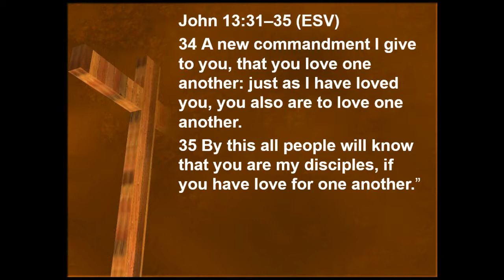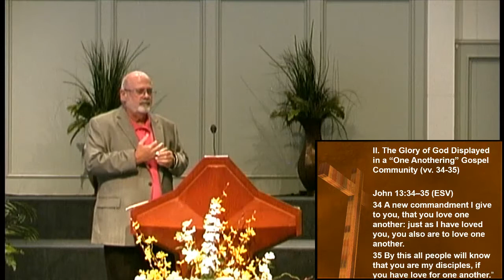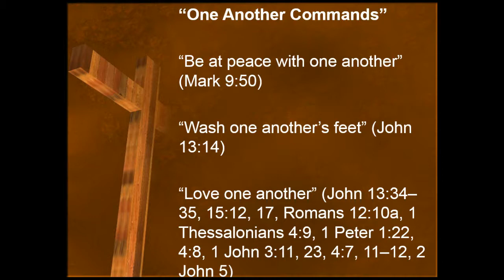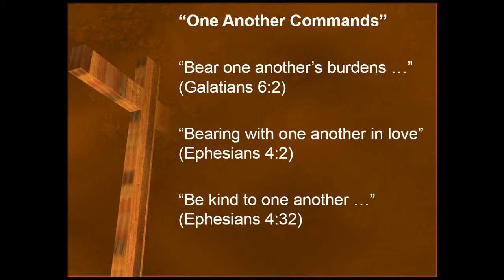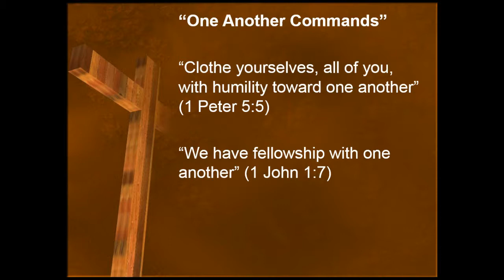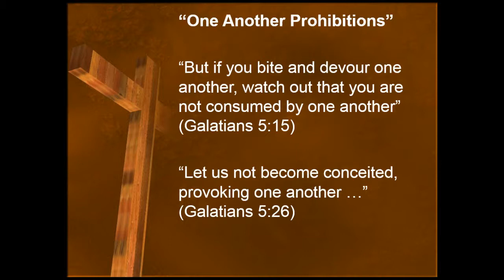Jesus Commands Us to Love One Another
One Another: Living in a Gospel Community
John 13:31-35